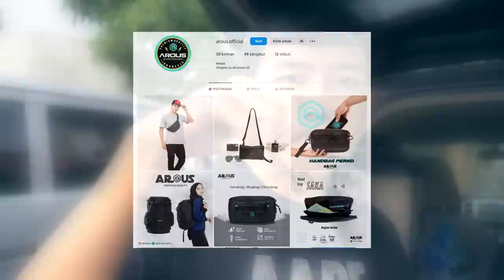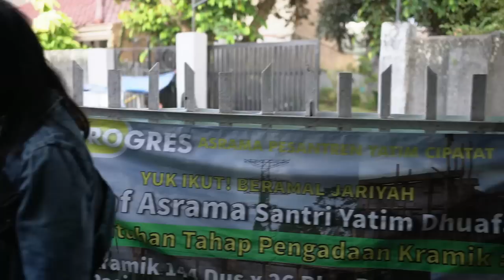Sinti Bagi bagi Tas sekolah ke Panti Asuhan Alfitra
Panti Asuhan Alfitra
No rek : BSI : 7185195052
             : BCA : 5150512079